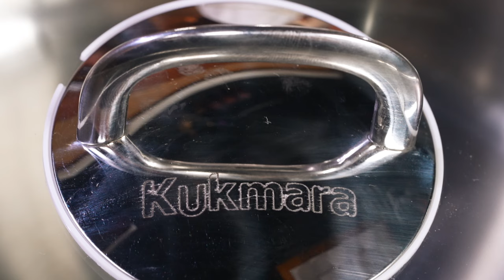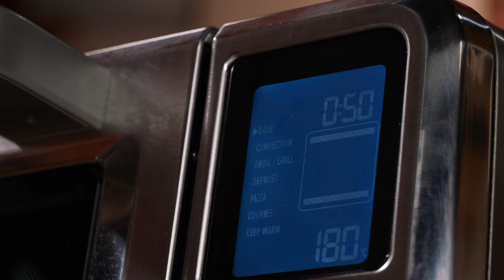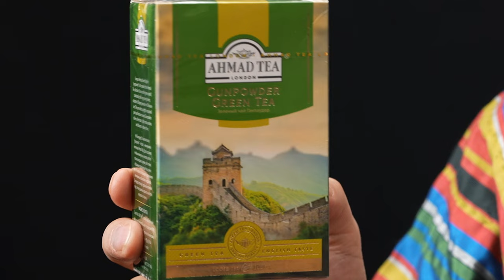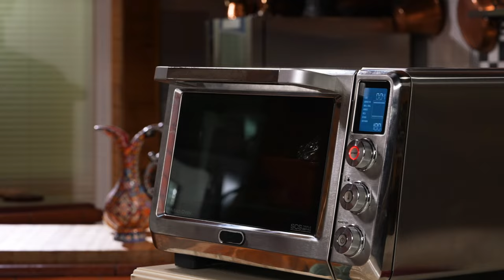Секреты идеально жареной курицы | Как дедушка Сталик в гости к внукам ходил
Чтобы очень вкусно, по всем правилам пожарить курицу сначала надо ее опалить, промыть, изнутри ошпарить кипятком, вынуть из брюшка жир, а с верхней части гузки срезать железу.
Внутри курицы посолить, а для приятного запаха уложить дольку лимона, лук и несколько веточек розмарина. Курицу обвязать бечевкой, посолить снаружи, полить маслом и промассажировать, втирая соль и масло в кожу курицы.
Жир порезать и подложить под курицу, на сковородку. Обжаривать при умеренном нагреве до тех пор, пока не образуется золотистый цвет со всех сторон. Во время обжаривания подложить лук шалот.
Курицу переложить в форму для запекания, под курицу подложить лимон и розмарин.
Запекать под фольгой 40-50 минут, поворачивая с боку на бок и поливая выделившимся жиром и соками каждые десять минут.
На части процеженного жира пожарить белые грибы для гарнира, а маслом после грибов снова полить курицу.

вот здесь еще один отличный рецепт приготовления курицы

Купить к Новому Году кулинарные книги Сталик Ханкишиев с автографом stalic.ru